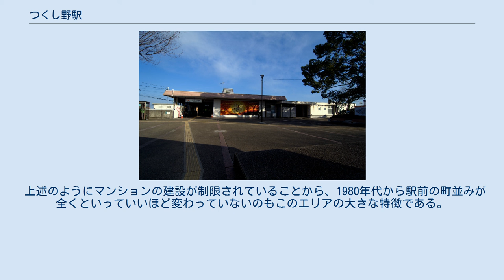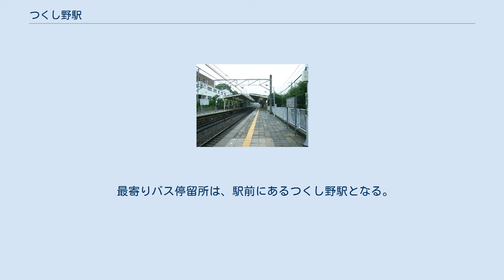つくし野駅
東口（エレベーター設置前） プラットホーム（ホームドア設置前） つくし野駅（つくしのえき）は、東京都町田市つくし野四丁目にある、東急電鉄田園都市線の駅である。
 （出典：東急電鉄:駅構内図） 近年の1日平均乗降人員と乗車人員は下記の通り。
 駅前には東急ストア・ウエルシア薬局・横浜銀行などがあり、長津田検車区にも近い。
 開業より東急が開発した住宅地である。
 バブル直前の1985年に放映されたテレビドラマ『金曜日の妻たちへIII 恋におちて』、1990年代に放映されたドラマ『ダブル・キッチン』のロケ地となった。
また、2007年9月時点で放映されていた第一三共ヘルスケア「リゲイン」テレビCMに登場する「松野台駅」は、当駅でロケを行っている。
 つくし野一丁目から四丁目にかけてはそれぞれ土地利用や建築に関しての住民協約が存在する。
これらの協約により大規模マンションの建設が禁止されているために一戸建てが多い。
なお、この住民協約は土地の分筆制限や家屋建築上の制限も含まれている。
また周辺には工場・コンビニエンスストアもなく、商店は駅前にある「つくし野東急ストア」と、その先にある商店街「つくし野パークロード」にある商店群が中心である。
また、つくし野パークロードを抜けると桜並木の住宅街が広がる。
 上述のようにマンションの建設が制限されていることから、1980年代から駅前の町並みが全くといっていいほど変わっていないのもこのエリアの大きな特徴である。
 最寄りバス停留所は、駅前にあるつくし野駅となる。
以下の路線バスが乗り入れ、神奈川中央交通東により運行されている。
 駅周辺を東急不動産が分譲するに際し町名を公募し、1967年（昭和42年）3月「つくし野」が採用・命名されたもの。
仮称は「小川駅」だった。